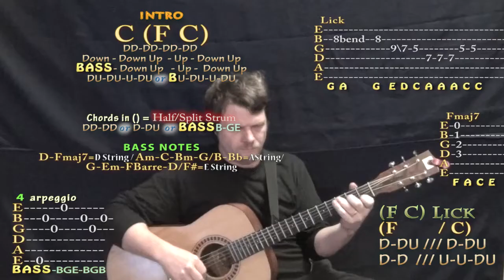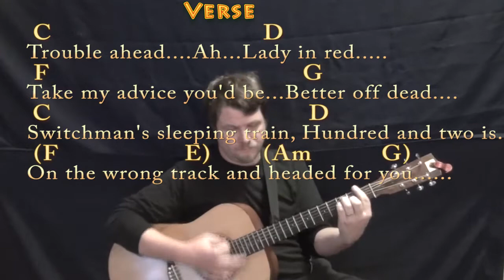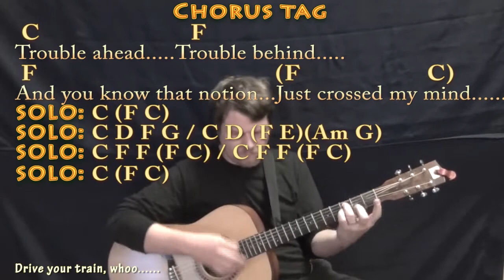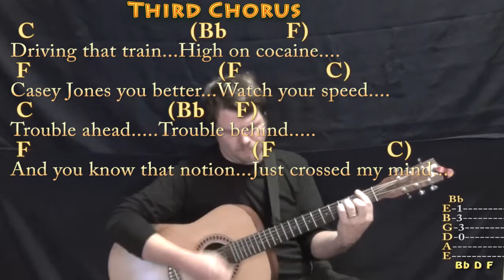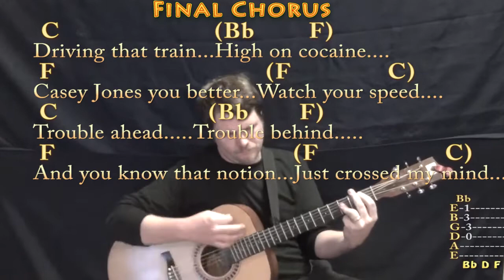Casey Jones (Grateful Dead) Guitar Lesson Chord Chart with Chords/Lyrics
REAL KEY: This is the real key of C Major... CHART ...MUNSON BRIGADE SHOUTOUT! .This video brought to you in part by the "Munson Brigade" ... Many thanks to Ann DiBenedetto, Vermell Vain, Rich C, Brett, Will Sword, JPH, Arlene Krassner, Jeanette Adams, Norman Emery,Leopoldo del Castillo-Olivares, Tree of Broken Hearts, Jim in Chicago, Gemma L. Salt, Sophia Peaslee, Kurt Friedrich, Kris Mayer, Paula David Gautreau and Rhonda Markham!!!.